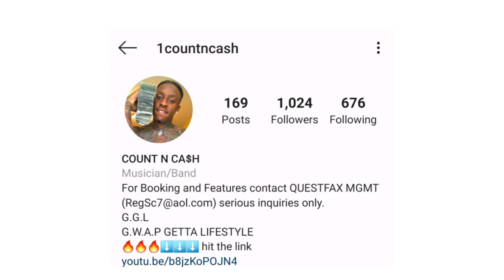Couples Q&A | How we met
Hey guys today's video is a Q&A and we answered most asked/common questions.